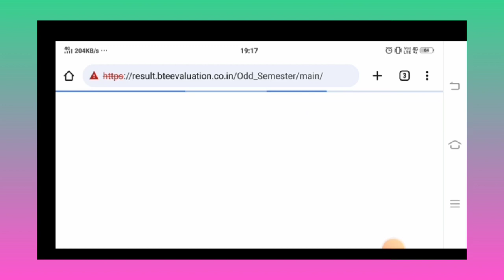BTEUP Result 2023 || latest Update ||Important Information Today || GPF